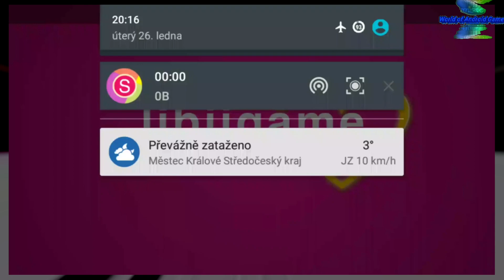Dress Up Winter Fashion - Android gameplay Movie apps free best Top Film Video Game Teenagers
1:25 Skip Intro and Trailer

Dress Up  Winter Fashion
Libii

t's winter now and Christmas is coming. Design your own Winter fashion girl with this dress-up game! It is sure to be a game your kids will love. You get to choose model and dress up for her. Choose one background that you can take a picture for he